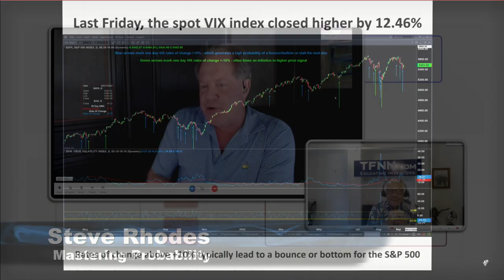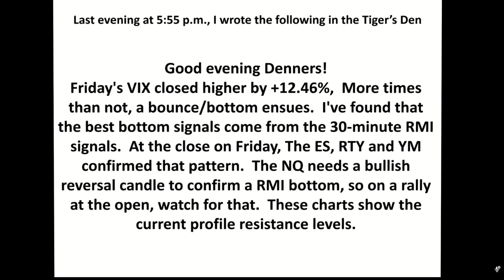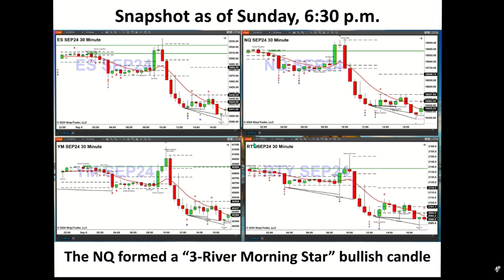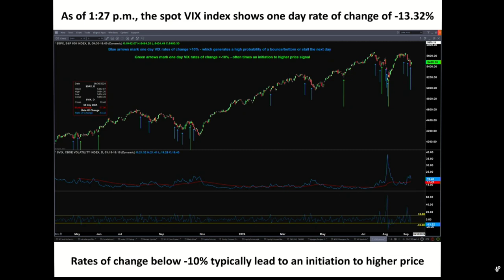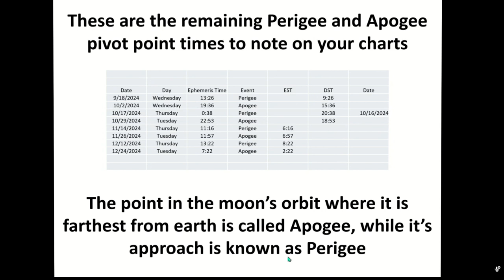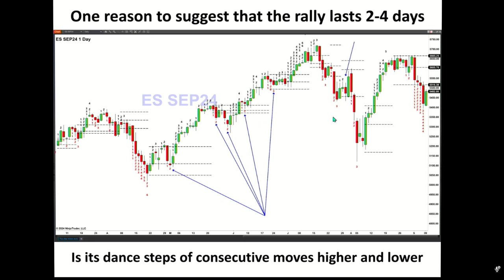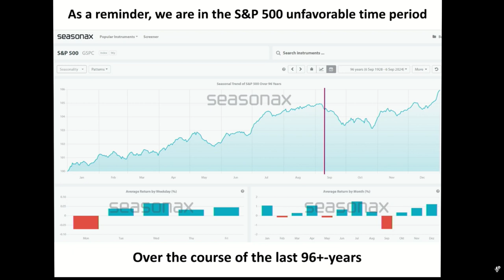September 9th, Steve Rhodes on The Tom O'Brien Show - 2024